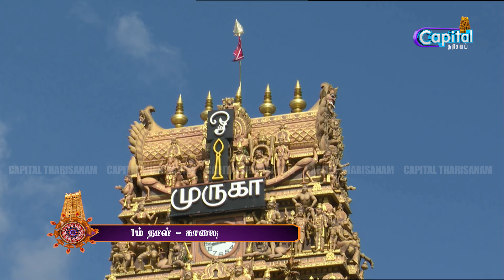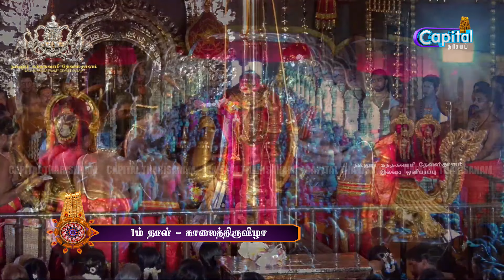நல்லூர் ஸ்ரீ கந்தசுவாமி தேவஸ்தான வருடாந்த மஹாற்சவ பெருவிழா - கொடியேற்ற திருவிழா